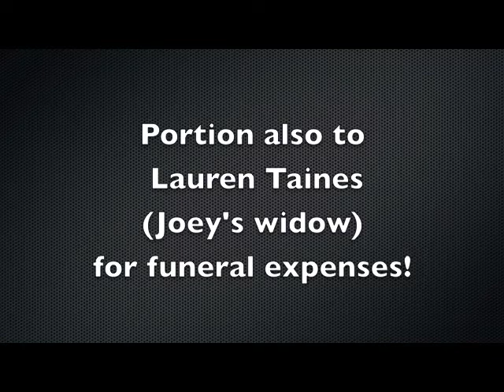The Joey Covington Tribute Concert Video Spot